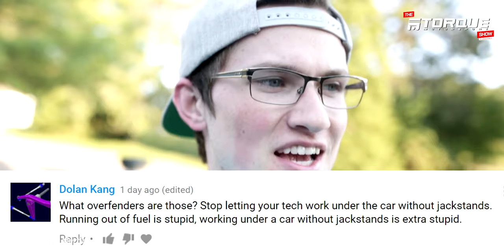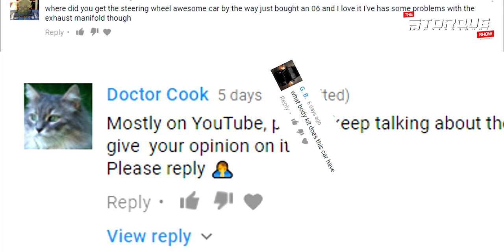Alex Martini | Torque Motorsport Show #003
In this episode of the Torque Motorsport Show, Alex Martini, Torque Motorsports' very first brand ambassador, shared that he felt very alienated when he first entered the car scene. But now, with an active social media presence through creating highly engaging content, he found a place in the automotive industry. He talks about the vast opportunities of online content creation, the 25 cars he owned that helped him become who he is now, and how his mere online existence can break down barriers of some automotive subcultures.

More inside: Alex’s role in Grease Monkey Games, Automotive Millennials, YouTube career is an actual career, Drifting is fun and open.

for extra content from Torque Motorsport including Youtube, Instagram, Spotify, and more.

00:00 - Highlight
00:12 - Introduction
00:38 - Catching up with Alex Martini
02:30 - What Alex does for automotive industry
02:28 - Alex’s role in Grease Monkey Games
05:16 - Content creation on YouTube is full of opportunities
06:09 - Alex and the 25 cars he owned
08:07 - Alex, Billy, and Arran’s unforgettable adventures in building cars
11:47 - Alex felt alienated from the automotive industry
12:15 - What motivated Alex to continue this career
12:20 - Throwback to Alex's first channel Automotive Millennial
14:04 - Alex’s goals moving forward
15:25 - Drifting is unique and the community is surprisingly super cool
16:58 - America’s culture toward drifting
20:30 - Mr Tsuchiya’s experience in a modern drift car
21:58 - Plans for the next Formula Drift events
23:56 - The openness in drifting culture
25:04 - Difference between drifting and racing
26:40 - Competition racing in the US
28:15 - What drift car will Arran and Alex build?
32:54 - What Porsche Alex would love to own?
34:08 - Story of Porsche in Arran’s family
36:25 - Alex loves adapting cats
37:54 - More non-car facts about Alex
41:10 - Alex’s Audi Gen2 R8 V10
43:21 - Wrap up
45:26 - Outro